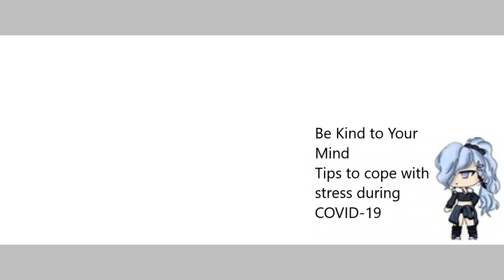Gacha CoranaVirus Tips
FOR YOUR HELP